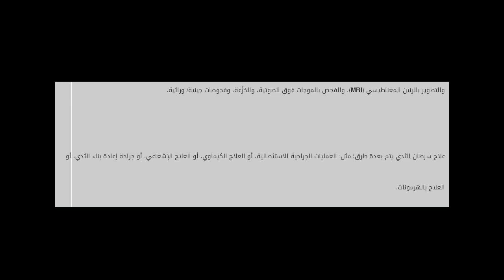علامات بداية سرطان الثدي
محتويات

١ سرطان الثدي

١.١ علامات بداية سرطان الثدي
١.٢ مؤثرات تزيد احتمالية الإصابة بسرطان الثدي
١.٣ تشخيص وعلاج سرطان الثدي

سرطان الثدي
سرطان  علامات بداية سرطان الثدي